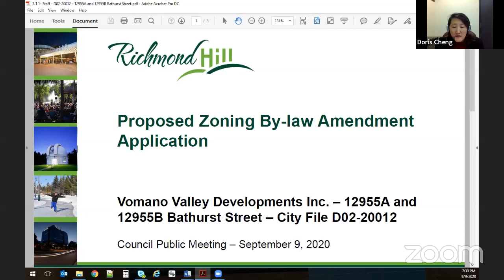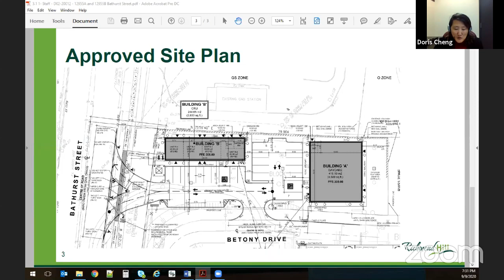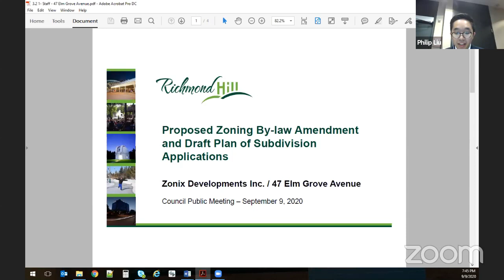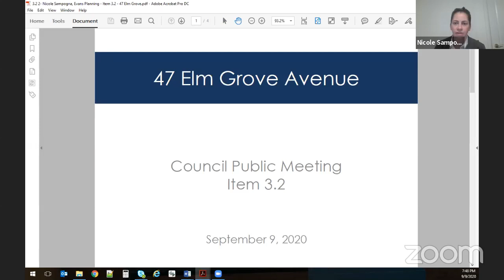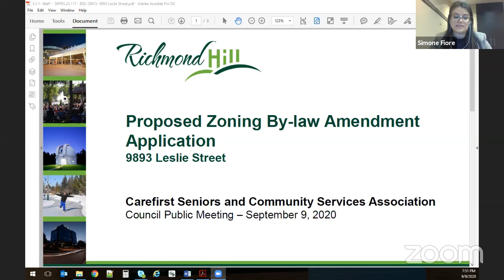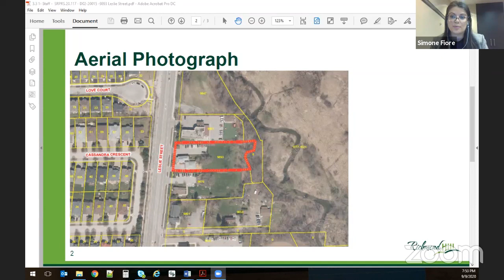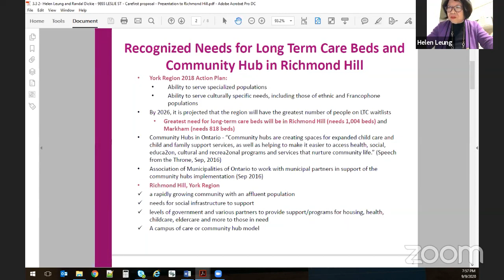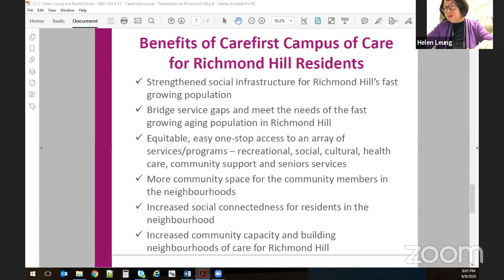Council Public Meeting - September 9, 2020 at 7:30 pm - City of Richmond Hill